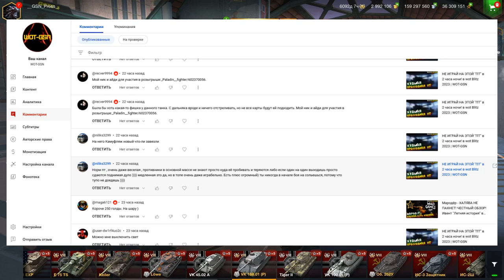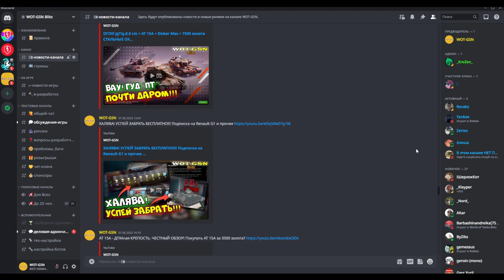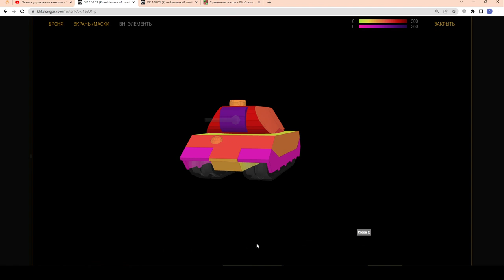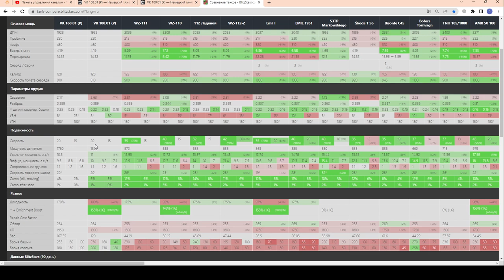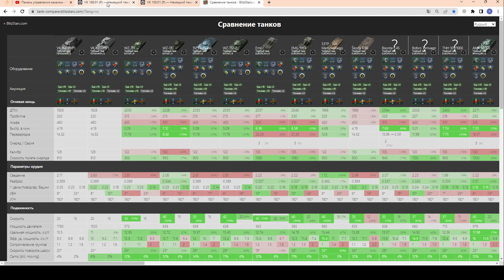VK 168.01 (P) - ЧЕСТНЫЙ ОБЗОР wot Blitz 2023 | WOT-GSN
ПОДДЕРЖИ АВТОРА!

СПИСОК ТАНКОВ:
Коннор Гневный
Churchill III
Excelsior
Krupp-38(D)
Matilda Black Prince
Matilda IV
Pz.Kpfw. V/IV
Ram II
SU-85I
T-25
T-34 Экранированный
T14